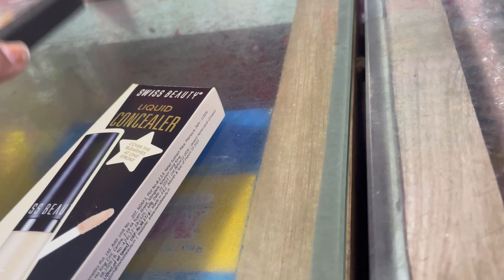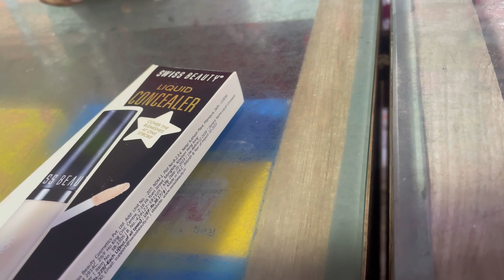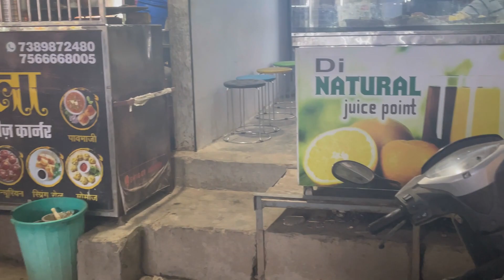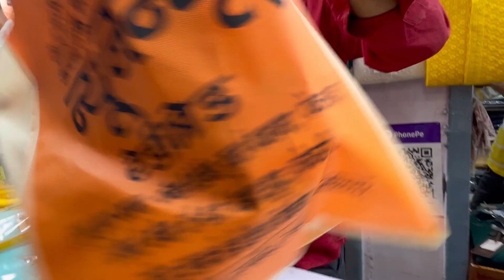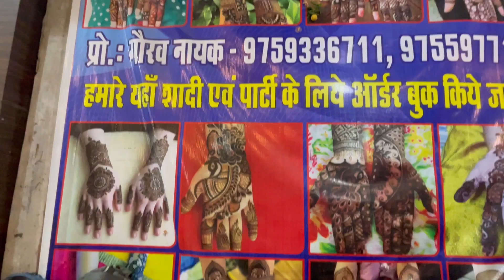Ghar Chale Hum🚊 Gwalior Vlog| ♥️Shefali Shrivastava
Hello everyone,
I am Shefali Shrivastava and this channel is all about EVERYTHING😍. I love travelling, dancing, cooking and taking things seriously about healthy lifestyle 🦋and skincare💆🏼‍♀️ so I shall share a lot about this topics in my daily videos♥️.

Also you will find informative video about FOOD AND LIFESTYLE. Sharing videos with you and growing up with the channel and my audience is the only fact that I started making videos🌸.

Today’s Video ♥️
Ghar Chale Hum🚊

Copyright: all the content of this channel is made by Channel owner Shefali Shrivastava,do not copy or use any content, without permission.